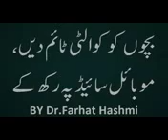Mobile aur bachee